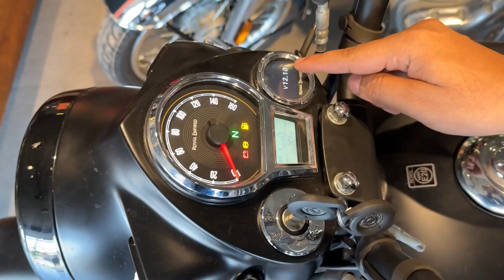New Update 2024 Royal Enfield 350 Classic vs R15 And Hunters | कोनसी लेनी चाहिए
Royal Enfield 350 Classic vs R15 And Hunters |कोनसी लेनी चाहिए